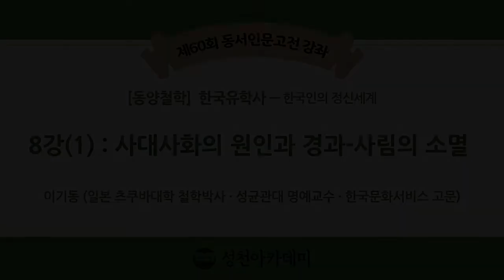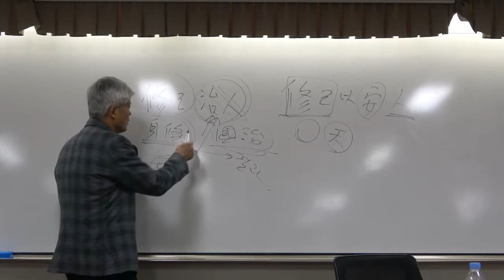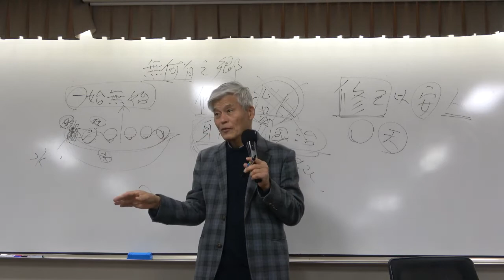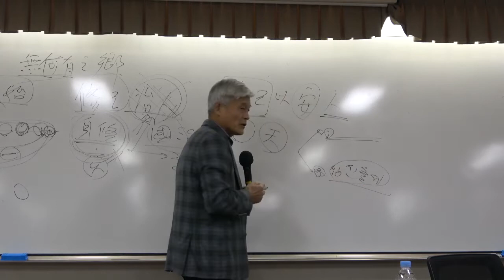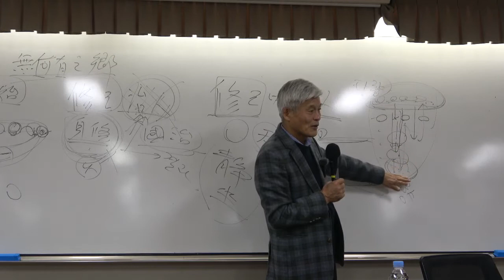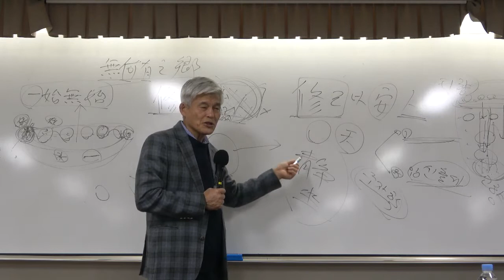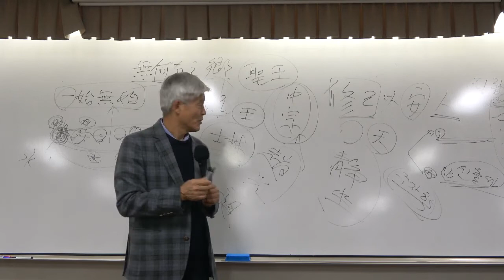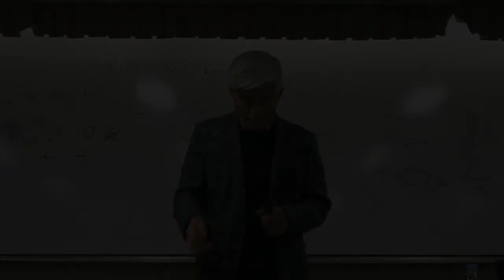한국유학사 8강(1) : 사대사화의 원인과 경과-사림의 소멸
한국유학사 8강 : 사대사화의 원인과 경과-사림의 소멸

[사림]
-사림파의 연원, 길재
-김숙자의 역할
-김종직의 철학과 처세
-정여창의 철학사상
-김광필의 철학사상
-김일손의 개형정치

[무오사화와 훈구파의 분열]
-무오사화의 발생과 경과
-훈구파의 득세와 내분
-갑자사화의 경과
-중종반정

[조광조의 정치적 실천철학]
-지치(至治)의 근본은 개인적 수양에 있다.
-지치주의 운동의 전개

[기묘사화와 을사사화]

[서경덕의 철학사상]

*핵심어 : 사림, 무오사화, 기묘사화, 을사사화, 조광조, 지치주의, 서경덕